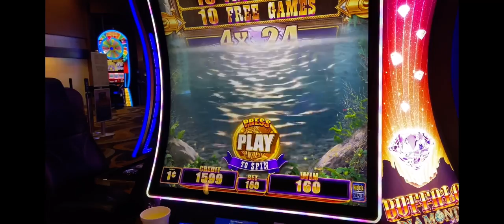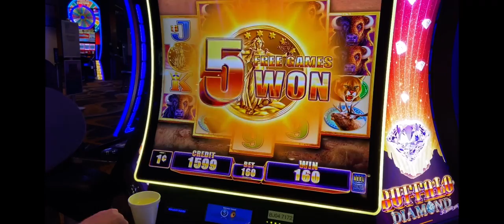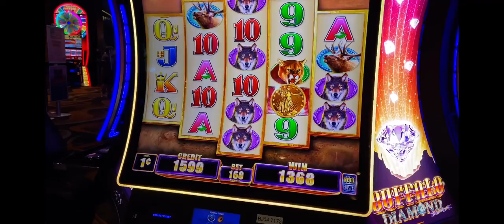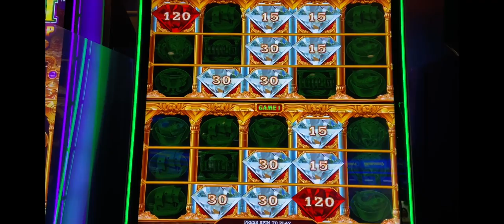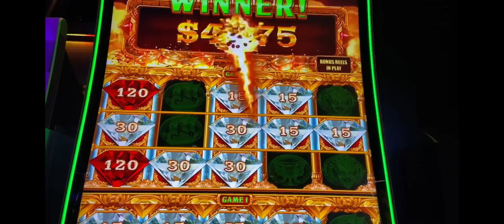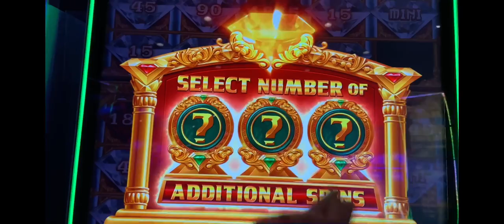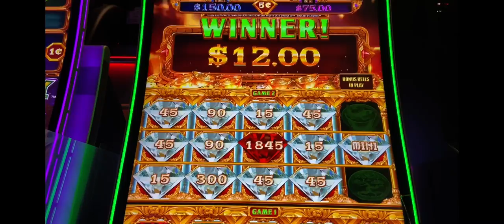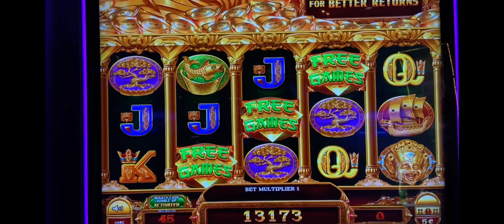Casino Bonus Game's - Mighty Cash Double Up - BIG WIN - Fun Night With Wife and Son!!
Hey guys, Crystal and I will be doing a few uploads here and there of just bonus reel's.  This is the first one featuring just a couple games but we did have a big win for us in the Mighty Cash Double Up game.  This one happened Tuesday night when Crystal, Zak, and I went to have a nice night together.